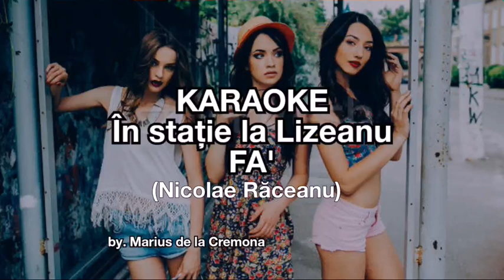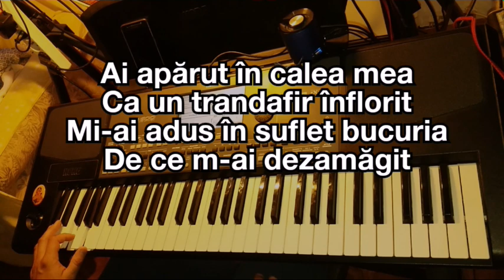În stație la Lizeanu - KARAOKE